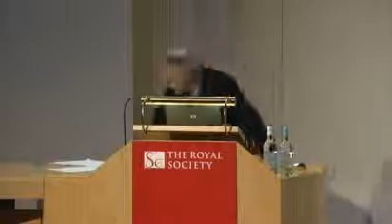Why creationism is wrong and evolution is right by Prof. Steve Jones - 3/8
There are accompanying slides with this lecture.  I bounced around ideas in my head and tried several before I decided the best way to integrate them is simply uploading the picture files with time indexes, and allow you to scroll through them at your will in a picture viewer.  I considered using powerpoint, but powerpoint likes to use the full screen. I didn't want to insert the images into the video because that would interrupt the flow.  I thought about creating an animated gif and editing the timings to match when the slides change, but I realised it would become a hassle if you wanted to pause.  Uploading the images and adding the timings at the bottom of each one seemed like the best way in the end, but if you disagree I would appreciate your feedback and suggestions.

A NOTE TO CREATIONISTS - You are welcome to watch this - Pope John Paul II declared the evolutionary theories of Charles Darwin as factual, and wholly compatible with the teachings of the Roman Catholic Church.  Pontifical Academy of Sciences (1996).